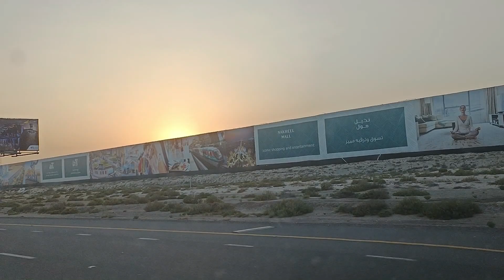Dubai trip end ho gya II GOLD Souq II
नीचे दिए लिंक पर क्लिक करें और जुड जाए हमारे इस सफर में

Our channel is about moving around the city and showing glimpse of culture & lifestyle. We cover lots of cool stuff such as nice place to visit, shopping and entertainment.